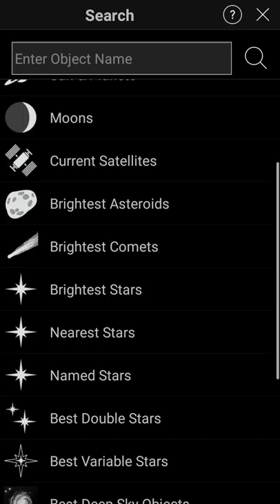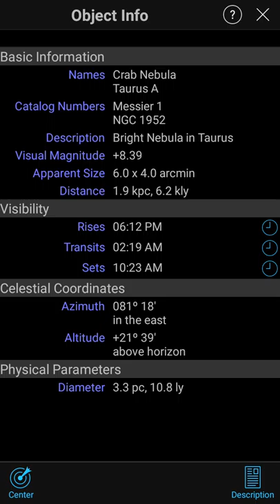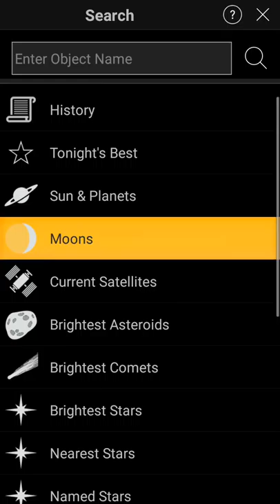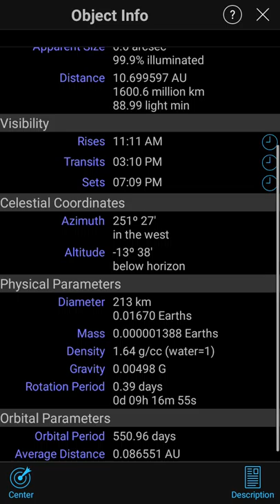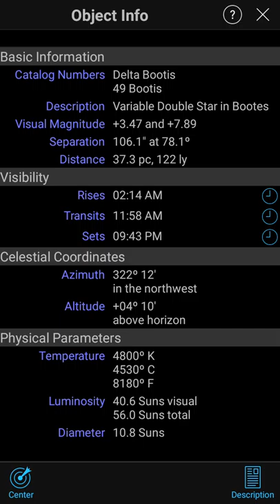Sky Safari - Introduction Einführung in diese Software Teil 1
Im heutigen Video geht es weiter mit SkySafari. Ich werde nun einige Dinge vorstellen, was man hier so machen kann.
Die nächste Folge kommt bald

These images are from the app called SkySafari 6, courtesy of Simulation Curriculum